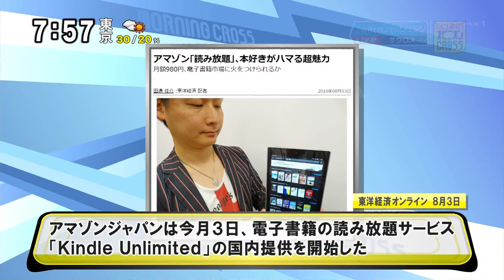はあちゅう「Kindle Unlimited アマゾン『読み放題』（月額980円）」 書き手の印税収入は減る？～月に何冊、本を読みますか？ [モーニングCROSS]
2016年8月8日(月) モーニングCROSS - ひとこと言いたい！オピニオンCROSS
はあちゅう（ブロガー・作家）・みんなの意識調査！
【出演】堀潤 / 宮瀬茉祐子 【コメンテーター】田中康夫 / はあちゅう / 小林至

6:18 みんなの意識調査！「月に何冊、本を読みますか？」

【関連】2016年6月29日(水) モーニングCROSS - ニュースCROSS・エンディング
アマゾン 電子書籍の読み放題サービス開始か～月額980円で5万冊以上が読み放題になったら利用したいと思いますか？

【関連】2016年8月4日(木) モーニングCROSS - ニュースCROSS